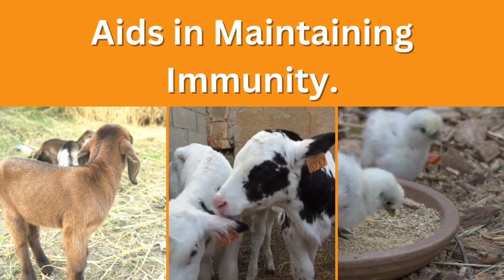A powerful combination of vitamin A,D3, & E || Best Multivitamin for Animals || Benefits , Usage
Anfaboost AD3E PLUS C
अनफाबूस्ट AD3E प्लस C

a powerful combination of vitamin A,D3, & E with added advantage of vitamin C for better growth , production & immunity ,
बेहतर विकास, उत्पादन और प्रतिरक्षा के लिए विटामिन सी के अतिरिक्त लाभ के साथ विटामिन ए, डी3 और ई का एक शक्तिशाली संयोजन।

Benefits
1.Prevents Vitamins Deficiency.
2.Reduce Mortality Ratio.
3.Aids in Maintaining Immunity.
4.Enhances Body Weight & Growth.
5.Helps to give Better FCR.
6.Gives Quick Relief from the Stress Caused Due to-Vaccination, Debeaking,
7. Deworming, Transportation/Shifting, Climate Disturbances & other Stress Factors.

लाभ:
1.विटामिन की कमी को रोकता है।
2. मृत्यु दर अनुपात को कम करता है।
3. प्रतिरक्षा बनाए रखने में सहायता करता है।
4. शरीर के वजन और विकास को बढ़ता है।
5. बेहतर चारे की खपत में मदद करता है।
7. टीकाकरण, विंचचीकरण, कीड़े मरने के समय स्थानांतरण, मौसम के बदलाव  के समय होने वाले तनाव को रोकता है।

Usage & Administration
Each Course 5-7 Days In a Month
Poultry: (in drinking water )
Broilers:
Starters: 5-10ml/100 Birds
Finishers: 10-15ml/100 Birds
Layers:
Chicks & Growers: 10-15ml/100 Birds
Layers: 15-20ml/100 Birds
Breeder: 20ml/100Birds
Cow,Buffalo,Camel,Horse :
20ml to 40ml /Animal /Day
Goat, Sheep, Pig :
10 to 20 ml /Animal/Day
Or As Directed By Veterinarian/Consultant

उपयोग करने की विधि:
प्रत्येक कोर्स एक महीने में 5-7 दिन
मुर्गी पालन: (पीने के पानी में)
ब्रोइलेर्स:
शुरुआत: 5-10 मिली / 100 पक्षी
अंत: 10-15 मि.ली. / 100 पक्षी
लेयर्स:
चिक्स और  ग्रोवर्स: 10-15ml / 100 पक्षी
लेयर्स: 15-20 मि.ली. / 100 पक्षी
ब्रीडर: 20 मिलीलीटर / 100 पक्षी

गाय, भैंस, ऊंट, घोड़ा:
20 मि.ली. से 40 मि.ली. / पशु / दिन
बकरी, भेड़, सुअर:
10 से 20 मिली / पशु / दिन
या पशु चिकित्सक / सलाहकार द्वारा निर्देशित है